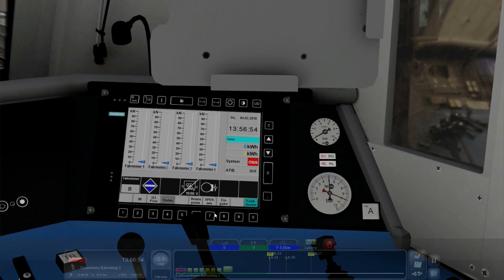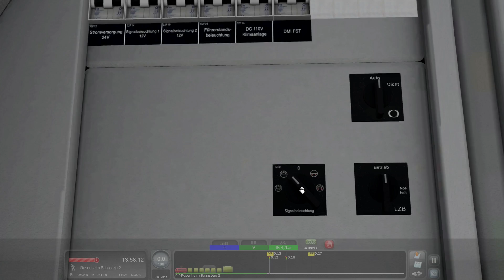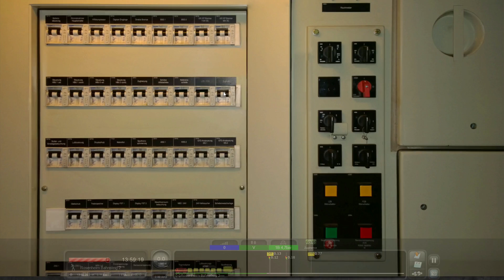TRAIN SIMULATOR Classic | #40 | ÖBB Railjet nach München Hbf | München - Rosenheim